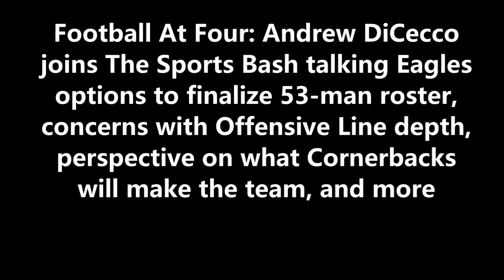Andrew DiCecco talks Eagles options to finalize 53-man roster, Offensive Line depth, and more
Football At Four: Andrew DiCecco joins The Sports Bash talking Eagles options to finalize 53-man roster, concerns with Offensive Line depth, perspective on what Cornerbacks will make the team, and more